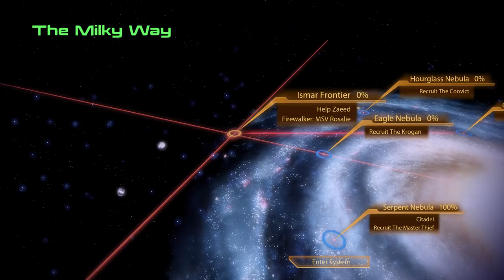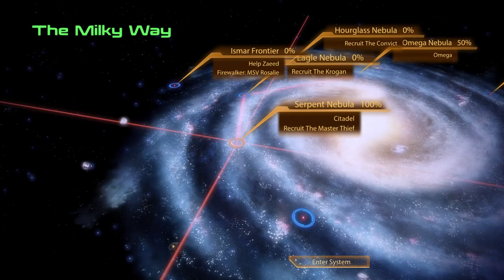Let's Play Mass Effect 2 - Part 10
ultimate tactical stack